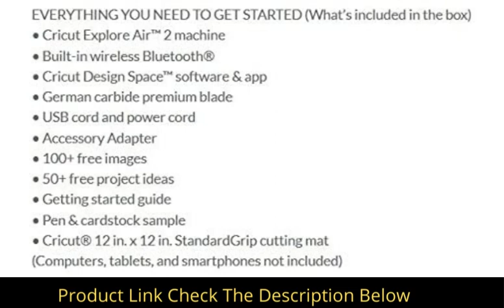Cricut Explore Air 2 Review | Cricut Explore Air 2 2022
Cricut Explore Air 2 Review
For the crafter who needs everything, to say the very least. Get Cricut Explore Air 2, or more sharp edges, mats, and materials to begin DIYing immediately.

Cut 100+ materials, including cardstock, vinyl, and iron-on to specialty materials like sparkle paper, stopper, and fortified texture. Viable with 6 apparatuses to cut with accuracy, compose with detail, score like a master, and foil effortlessly. With Cricut Explore Air 2, custom cards, T-shirts, home stylistic layout, thus substantially more are only a couple of snaps away. Use with Design Space application for iOS®, Android™, Windows®, and Mac®.*
*iOS is a brand name or enlisted brand name of Cisco in the U.S. also, different nations. Android is a brand name of Google, LLC. Windows® is an enlisted brand name of Microsoft Corporation in the United States and additionally different nations. Macintosh is a brand name of Apple Inc., enrolled in the U.S. what's more, different nations. The Bluetooth® word imprint and logos are enrolled brand names possessed by Bluetooth SIG, Inc. also, any utilization of such stamps by Cricut, Inc. is under permit.

Materials in-group might be subbed in light of Cricut Explore Air 2 Review accessibility.

Highlights
Get Cricut Explore Air 2, in addition to an assortment of edges, mats, apparatuses, and more
Cuts 100+ materials from cardstock, vinyl, and iron-on to sparkle paper and fortified fabric1
Viable with 6 devices for cutting, composing, thwarting, and more (sold separately)2
Fine-Point Blade for cutting a wide assortment of famous specialty materials
Works with Foil Transfer Tool adds favorably to even out foil embellishments2
Works with Scoring Stylus and Deep-Point Blade2
Bluetooth® remote technology*
Implicit capacity
Free plan application for Windows® and Mac® PCs and iOS® and Android™ gadgets

Extra apparatuses sold independently. edges

Included
Cricut Explore Air® 2 machine
Premium Fine-Point Blade + Housing
Fine Point Pen, Black
LightGrip Machine Mat, 12 in x 12 in (30.5 cm x 30.5 cm)
Welcome Book
USB link
Power connector
Free preliminary enrollment to Cricut Access™ (for new supporters)
50 prepared to-make projects
Materials for a training project
Packaged with:

Foil Iron-On Sampler, Bejeweled
Ordinary Iron-On Sampler, Elegance
Cement Foil Metallic Sampler, Bejeweled
Premium Vinyl Sampler Removable, Elegance
Dry Erase Vinyl
Stencil Vinyl
Vinyl Chalkboard
Foil Poster Board Sampler, Bejeweled
Sparkle Cardstock Sampler, Brights
Cardstock Sampler, Princess
Move Tape
Pen Set, Classics (5 ct.)
Scoring Stylus
Genuine Control Knife, Blue
Cutting Mat Variety Pack, 12" x 12" 3 pk
Apparatuses Basic Set
 Versatile Trimmer